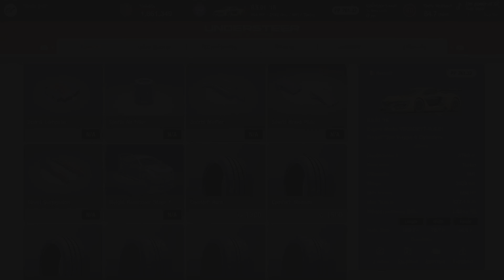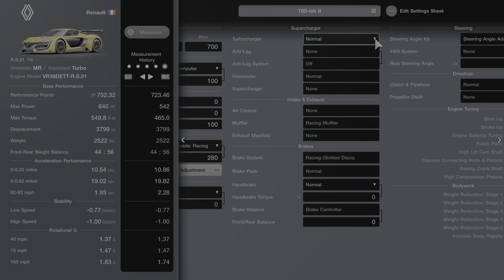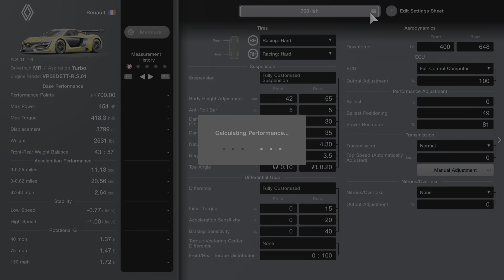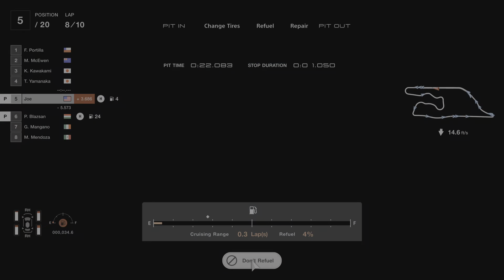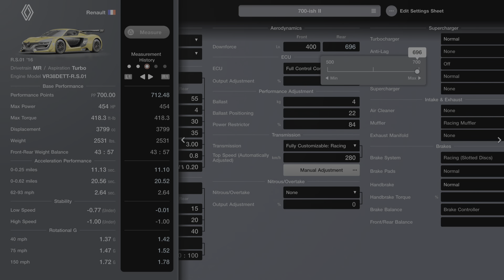Gran Turismo 7_20230805120703